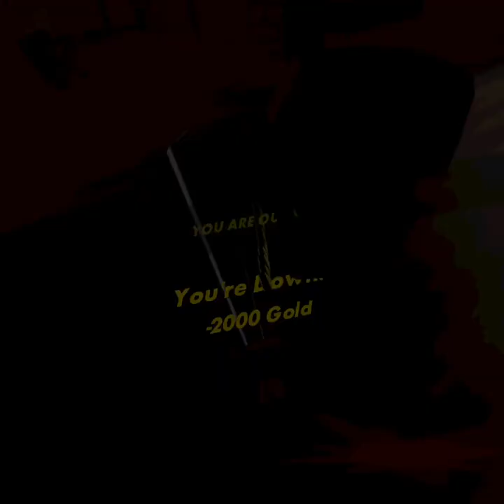Rec Room (Goldentrophy)